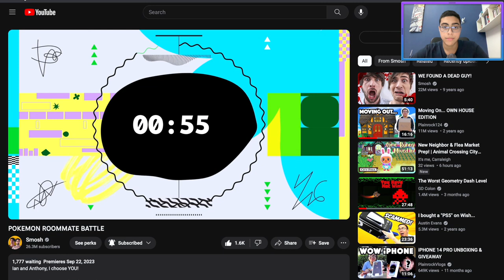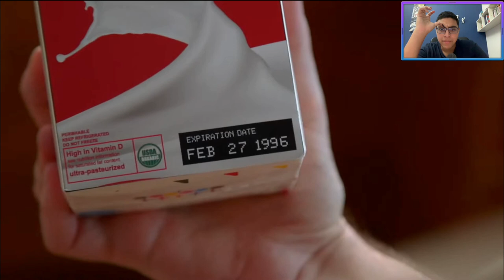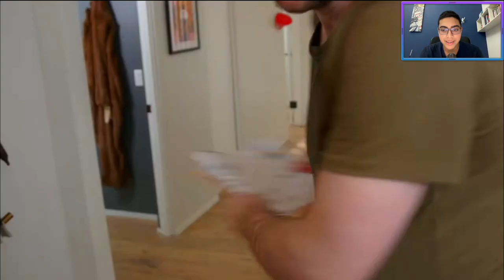Smosh's Pokémon Roommate Battle was GOATED!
These are the best days of our lives!